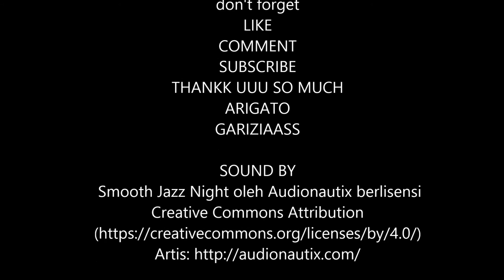GAJAH - PAINTING WITH CANVAS Samarinda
Assalamualaikum, ogut Auliafaizaah pelukis amatiran. punya studio abal-abal yang ada didalam kamar hahah gak penting. saya harus banyak belajar. terimakasih.

medsos :
IG Auliafaizaah